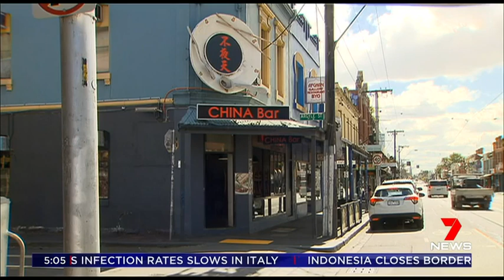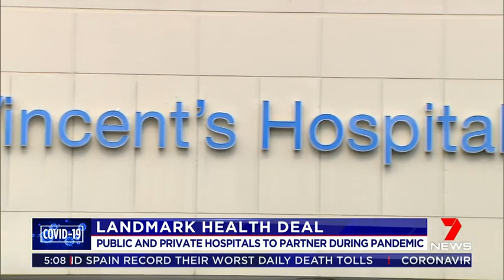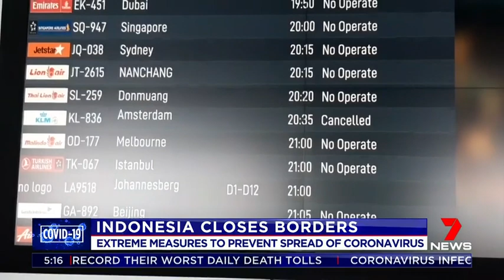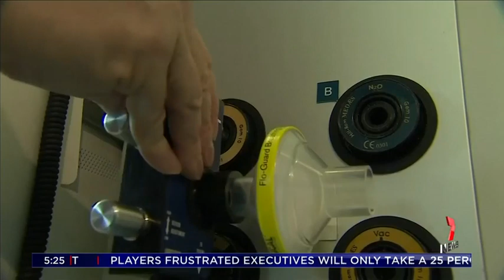Seven's Early News - 01/04/2020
Presented by Angie Asimus